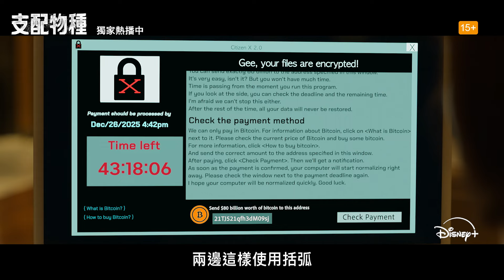《支配物種》 | EP1-2 精選片段 | Disney+ 每週三獨家更新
掌握媒體等於掌握話語權，掌握能源等於掌握經濟財源
當你能支配食物，就是掌握所有人的生命！

⮕《祕密森林》編劇全新力作
⮕頂流神級卡司《屍戰朝鮮》 朱智勛 ✘《MOVING異能》

《支配物種》Disney+ 每週三獨家更新